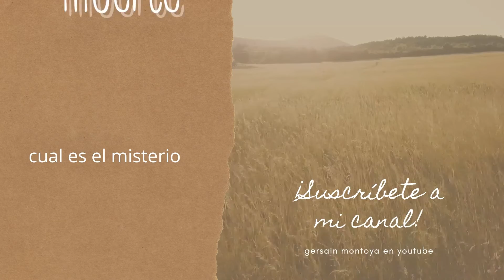el misterio de la muerte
cual es el misterio de la muerte? resuelve tus inquietudes